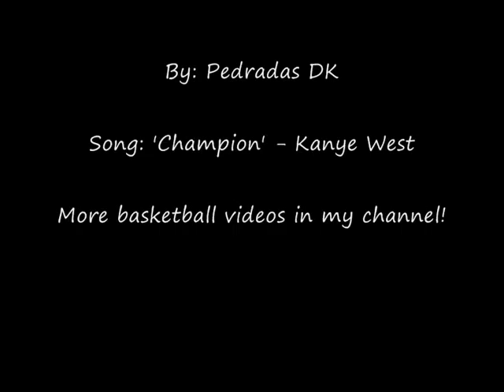LeBron James - 'Champion'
King LeBron!

Name: LeBron Raymone James
Position: Small Forward
Height: 6 ft 8 in
Jersey: #23
Age: 23
Born place: Akron, Ohio
Years active: 2003 - Present
College: St. Vicent - St. Mary High School
Team: Cleveland Cavaliers